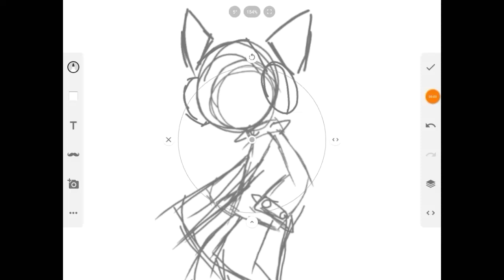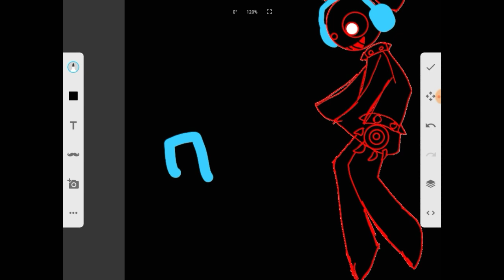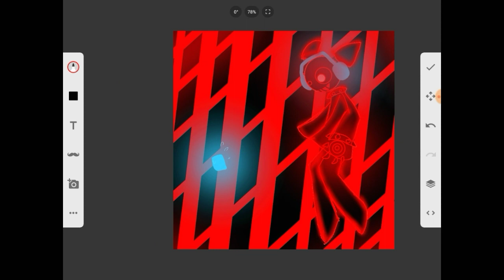Friends?! - jsab speed paint - *blixer and cyan*